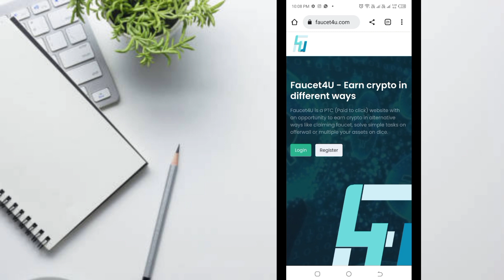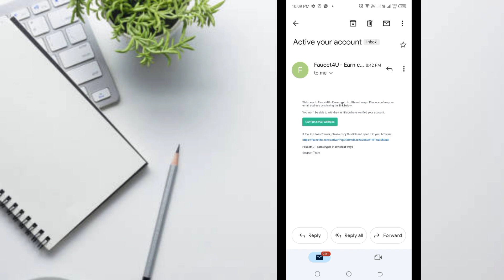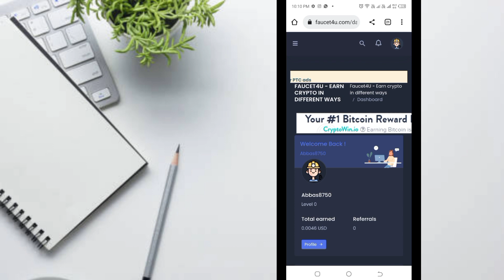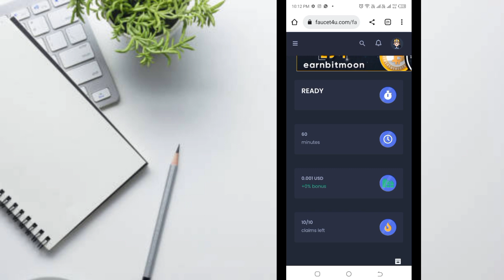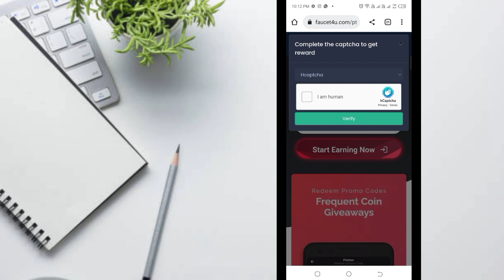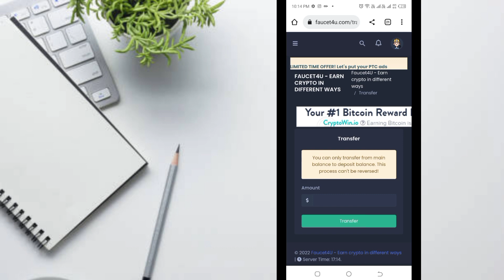Earn 550 Rupees Daily 🔥 | How to Earn Money by Watching Ads | Online Earning in Pakistan 2023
about this video:
dosto aj ki iss video me apko online earning k bare me bataya he k kaise ap iss website se free me earning kr sakte he umeed krta ho k video apko pasand ae hogi.

Topic Cover:
1- make money online in Pakistan
2- online earning in Pakistan 2023
3- online earning without investment
4- Real online earning website
5- make money online
6- earn money online
7- online earning on mobile
8- real earning apps
9